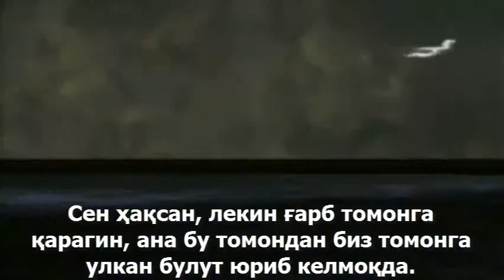ТОРИҚ 19-ДАРС (кирил)